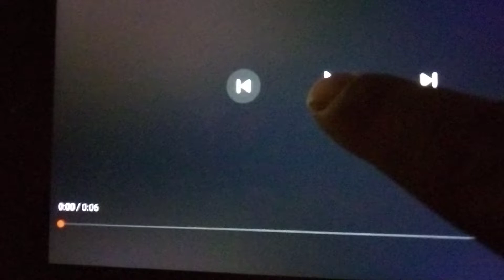Allan Katz Productions/Bob Henry Productions/20th Television (1985/1995)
taken from a 2008 The Tiger Lion Jaguar Network airing out of Charlie & Company.